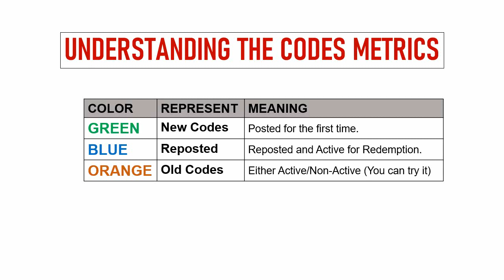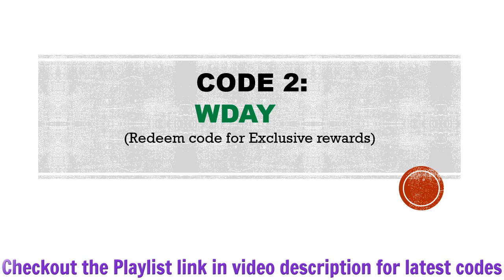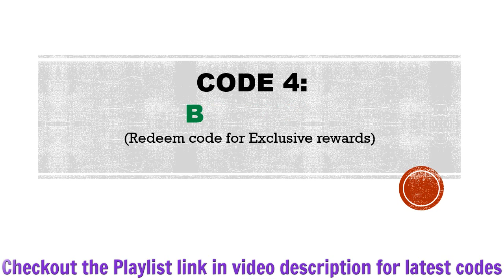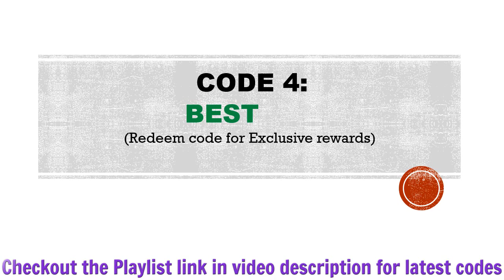🔥 Vampire Hunter Bloodline Codes | Vampire Hunter Bloodline Gift Codes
In this video I will share new gift codes for Vampire Hunter Bloodline.

Redeem Process.
Step 1: In game, tap on the Settings icon at the top right side of the screen.
Step 2: In new window, tap on the Gift Code button.
Step 3: Enter the codes in the textarea.
Step 4: Click on the Confirm button and that's all.